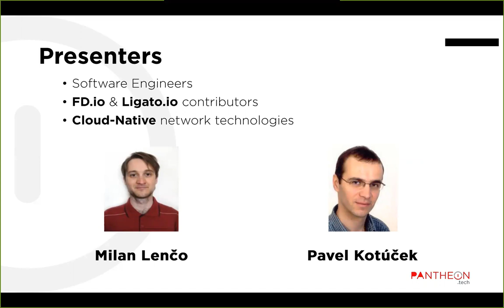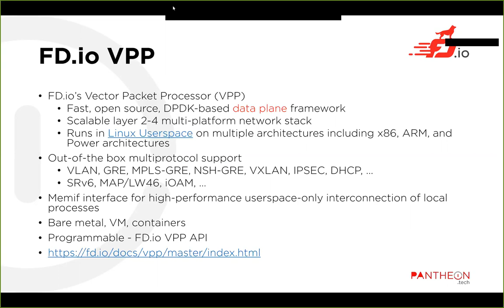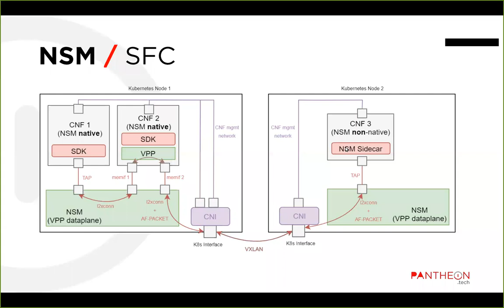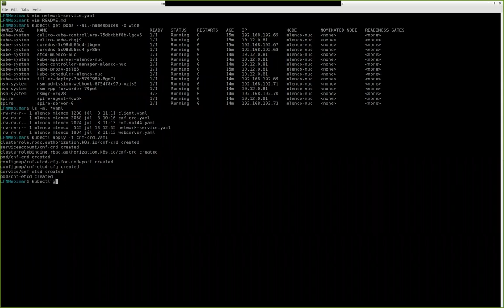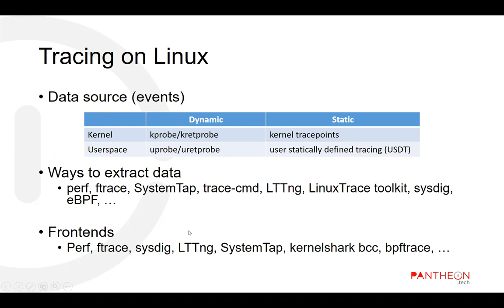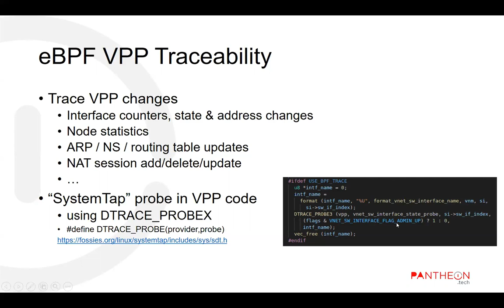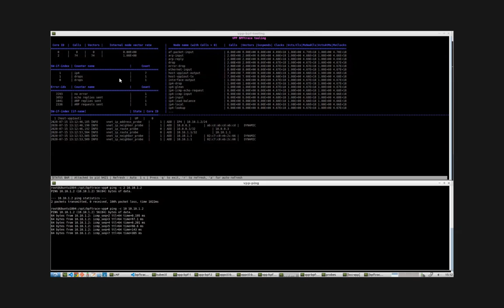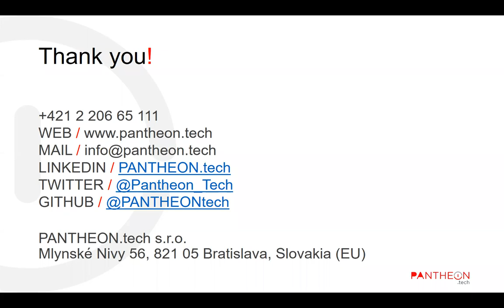LFN Webinar: Building CNFs with FD.io VPP and NSM + VPP traceability in cloud-native deployments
This demo will showcase an example CNF (Cloud Native Network Function) deployment running in a Kubernetes cluster. It will demonstrate several reference CNFs containing FD.io VPP as the data plane and Ligato.io agent used as the management / control plane. The interconnections between CNFs will be handled by Network Service Mesh, running FD.io VPP as its data plane as well. We will explain internals of vpp, NSM and how to use IO Visor's eBPF/bpftrace/kubectl-trace for getting visibility into your CNF deployment.